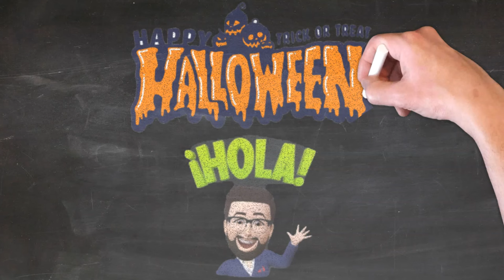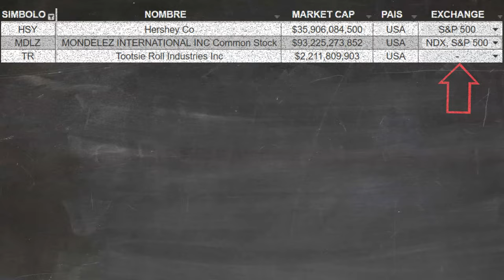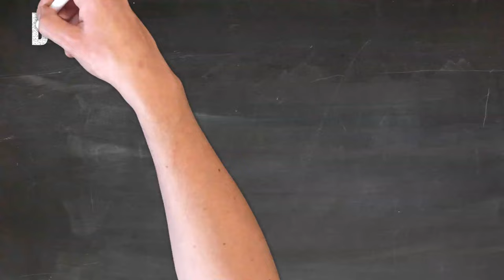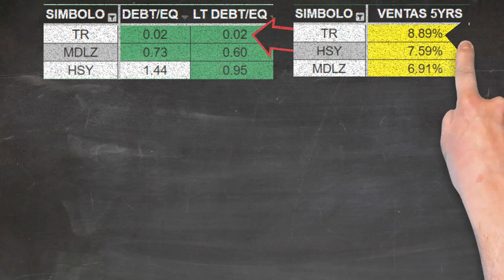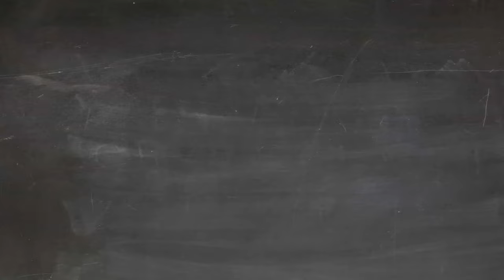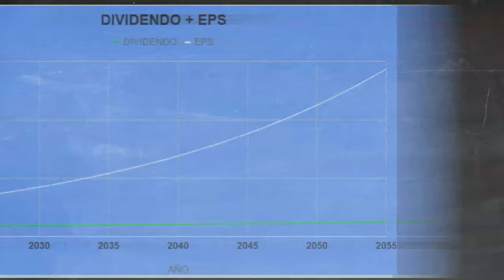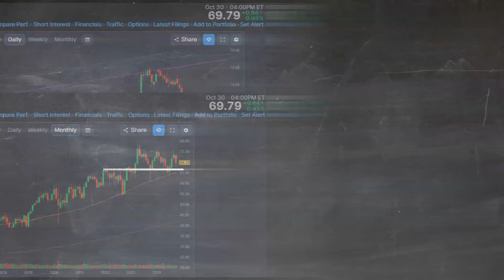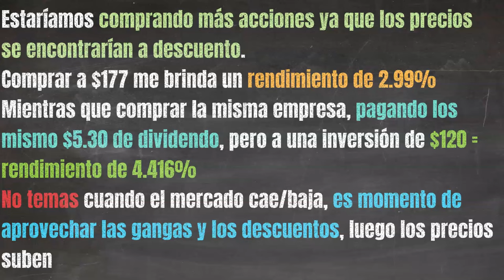Vivir de Dividendos: Hershey $HSY, Mondelez $MDLZ, Tootsie Roll $TR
En este video, cubrimos las 3 grandes empresas que dominan la industria de los dulces. Estas son Hershey $HSY, Mondelez $MDLZ y Tootsie Roll $TR.

Mi primer indicio fue escoger a Hershey sobre los demás, pero el resultado final me dejó con la boca abierta.

Hablamos de sus:
- Fundamentos
- Vivir de dividendos a largo plazo
- Sus gráficos y niveles de compra

Avísenme si tienen preguntas y gracias por todo el apoyo.

-Joey :)

Si esto es algo que te interesa, te veo adentro.

Te brindaremos la información que necesitas para que inviertas y hagas dinero en confianza.